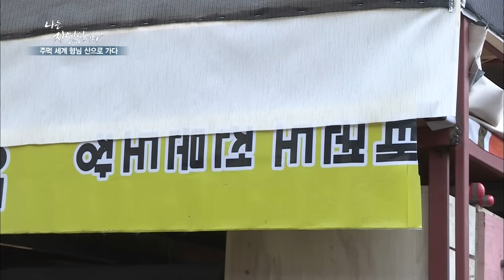[자연인 하이라이트] 270 조직폭력배 생활을 끝내고 자연인이 된 남자 MBN 171115 방송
나는 자연인이다 270회 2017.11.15.